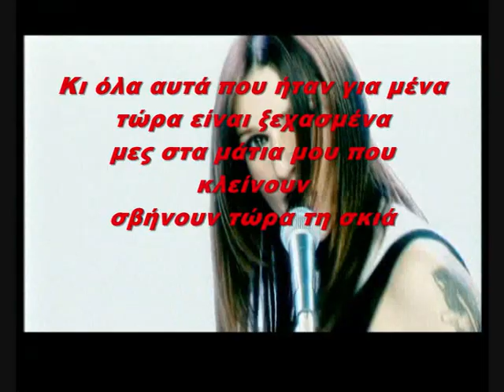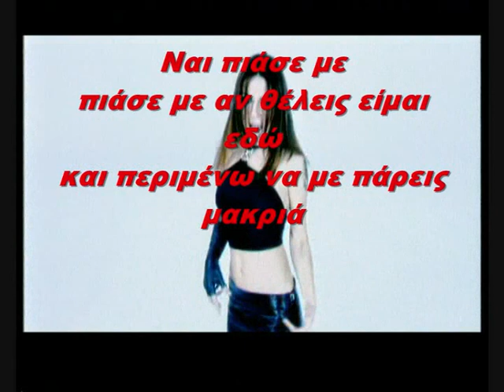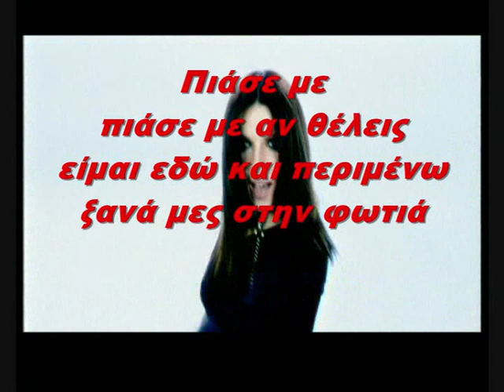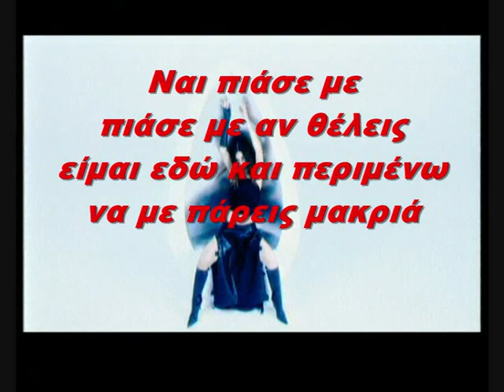Evridiki - Piase Me (Karaoke)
To "Piase Me" tis Evridikis stin karaoke version tou..Video made by me..Efxaristw to evridikiclub.tk gia to instrumental..